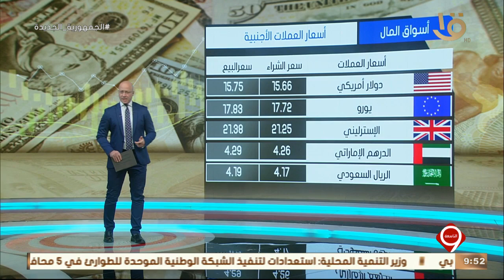نشرة التاسعة| تراجع مؤشرات السوق بنهاية التعاملات